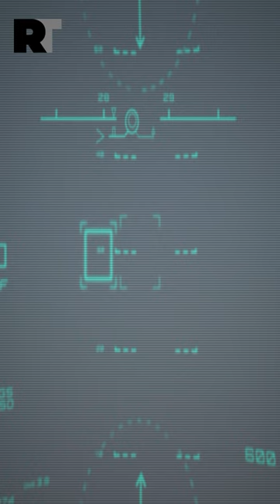Secret of laser guided missile Technology!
In this video, we're going to learn about laser-guided missile Technology! We'll learn about the history of laser-guided missile technology, and see how it's used today in the military.

We'll also explore some of the secrets of laser-guided missile technology, and see how it's able to guide missiles to their targets with pinpoint accuracy. If you're interested in defense news or missiles, then this video is for you!